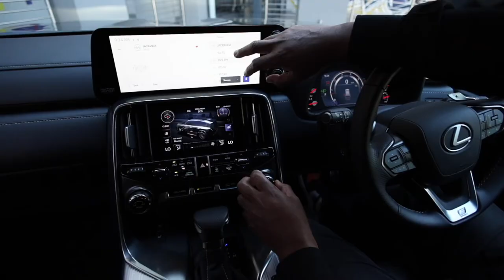Robert Marawa tests the all-new Lexus LX, the brand's new luxury crossover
The all-new Lexus LX is everything and more you could ever ask for in a luxury crossover, representing the next chapter of flagship opulence.  Watch who drives who as Robert Marawa slips behind the wheel of the “big boy” Lexus, the most eye-catching VIP in town.